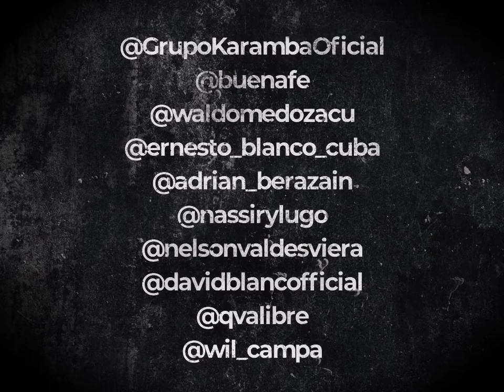Saludos de los artistas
Saludos de lso artistas participantes en la edicion 2020 online